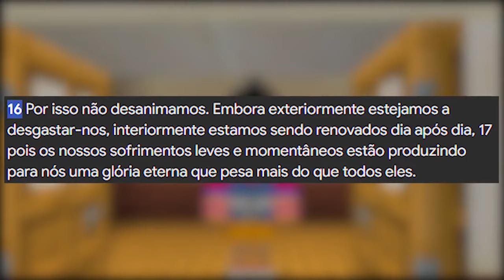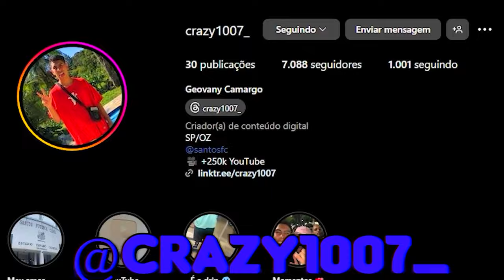SOBREVIVI 100 DIAS no DRAGON BALL Z MINECRAFT!